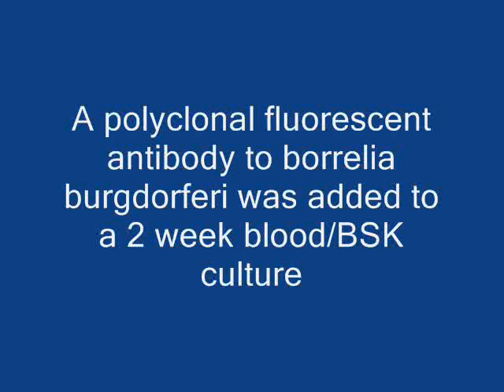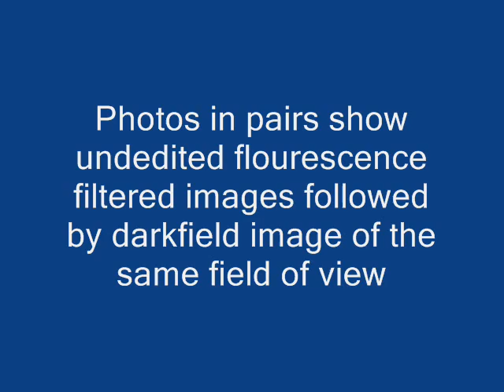2015OctFITC2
A polyclonal fluorescent antibody to borrelia burgdorferi was added to a 2 week blood/BSK culture